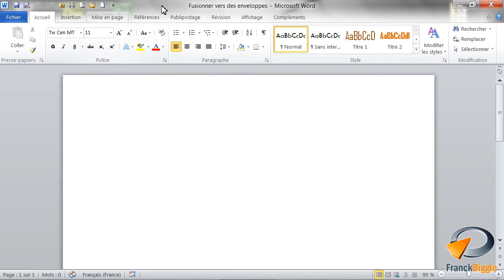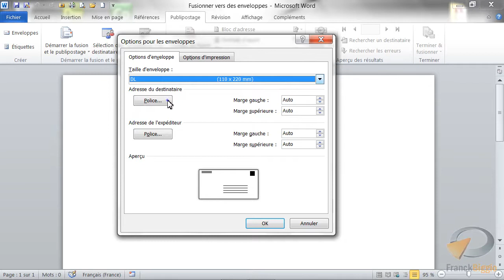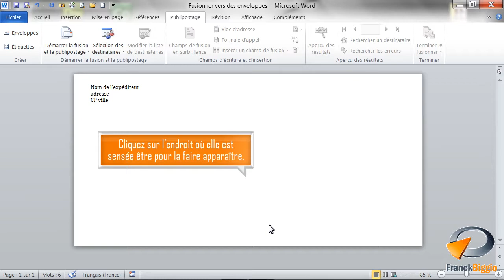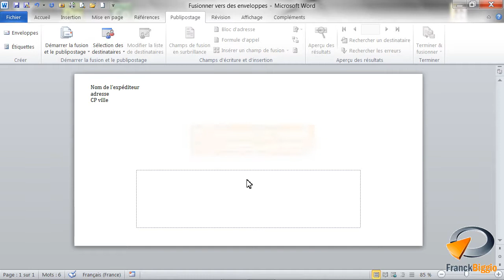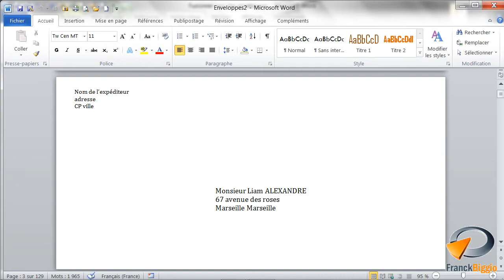Fusionner un publipostage vers des enveloppes dans Word - Formation Word Marseille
Tutoriel vidéo sur la fonctionnalité de Word : Fusionner vers des enveloppes, Issu de la formation Word de Optivalys Formations à Marseille.